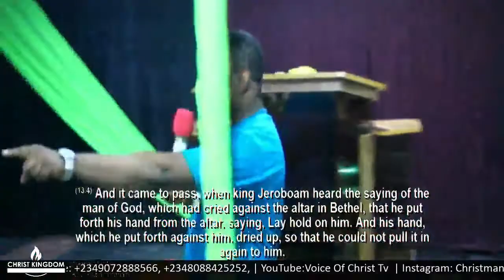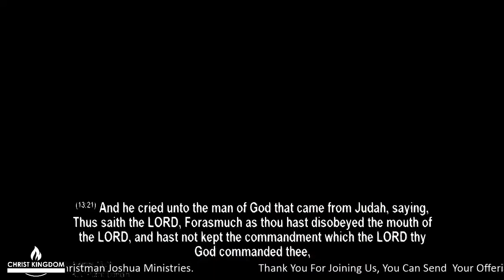Divine Direction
life changing and transforming message from Christman Joshua, remain blessed as you listen.